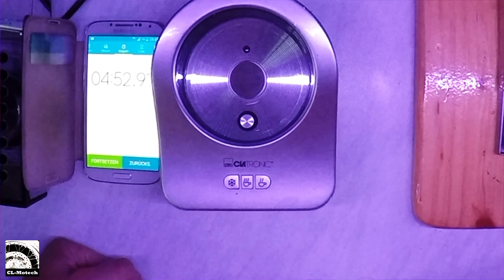Milchaufschäumer Clatronic Produkt-Test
Gestestet wird der Clatronic Aufschäumer, er produziert herlich, cremig-fluffigen Schaum. Die linke Taste ist nur zum Aufschäumen ohne wärme, die beiden anderen unterscheiden sich vom Wärmegrad.
Trinke seit diesem Tag immer gerne warmen Kakao.